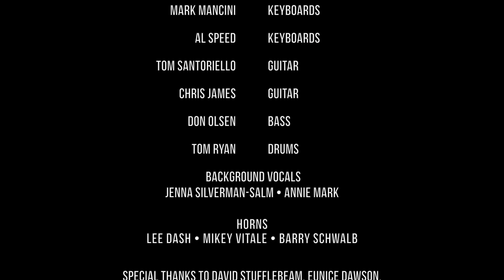NYRMA: Son Of A Preacher Man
Jessica Upham and The NYRMA All Stars perform Dusty Springfield's "Son Of A Preacher Man" at NYRMA presents "Memphis To Muscle Shoals: A Musical Tale of Two Cities" on Saturday, October 28th, 2017 in Huntington, NY. Featuring Al Speed, Chris James, Tom Ryan, Don Olsen, Tom Santoriello, Mark Mancini, Mikey Vitale, Lee Dash, Barry Schwalb, Annie Mark and Jenna Silverman-Salm.